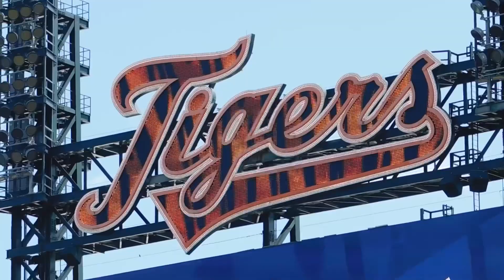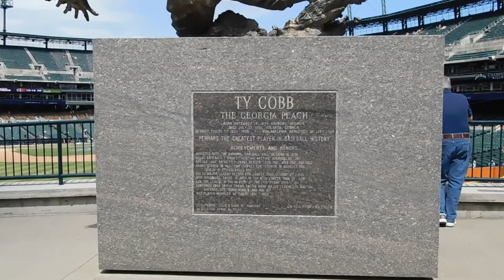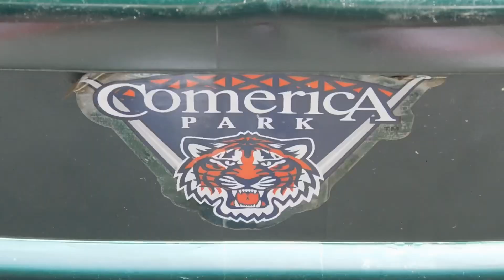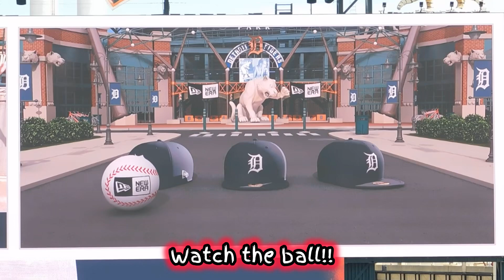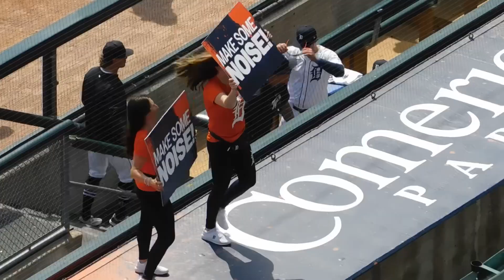/S.4 Ep.31/ - The Detroit Tigers gave me a SIGNED BASEBALL for visiting!!